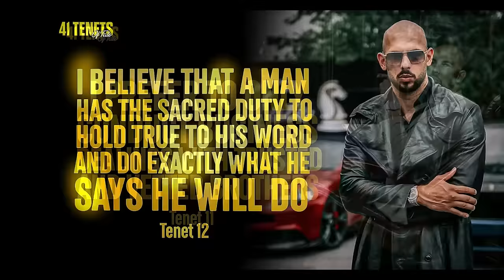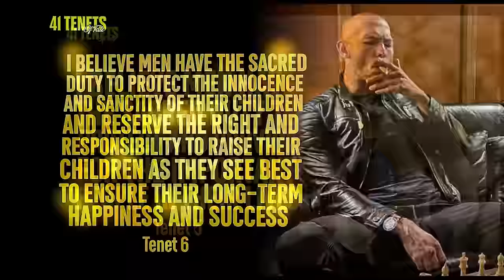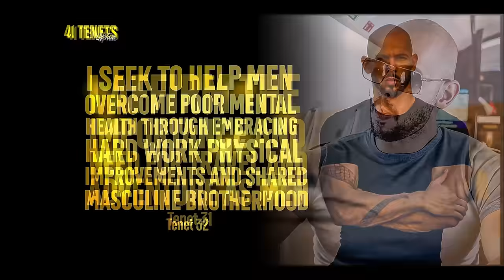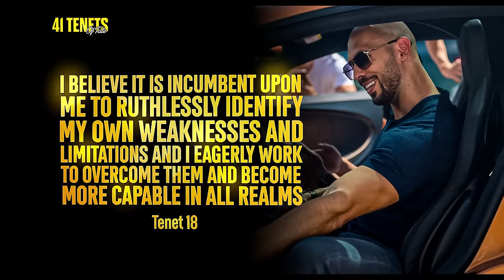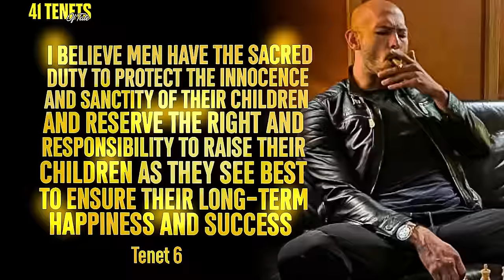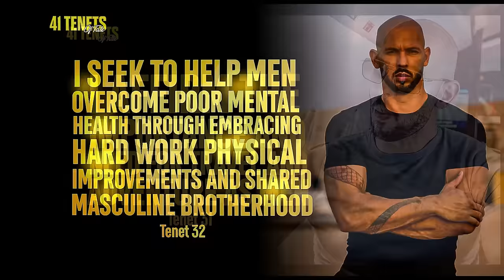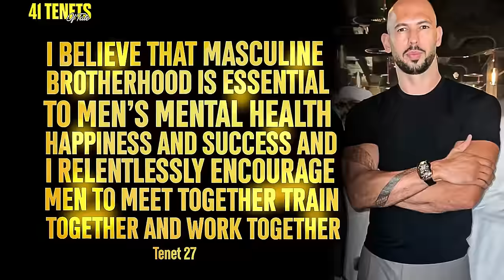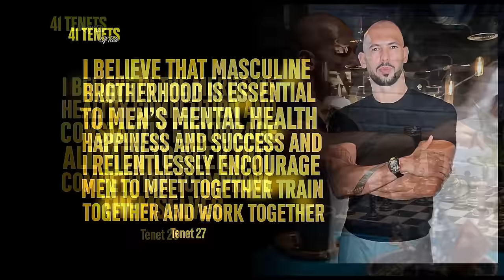Andrew Tate - Mr. Producer (1 hour ULTIMATE loop)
This is an edit of Top G Andrew Tate song "Mr Producer" by Le Flex. Smooth loop with the complete lyrics. BONUS: The 41 Tenets. Enjoy.